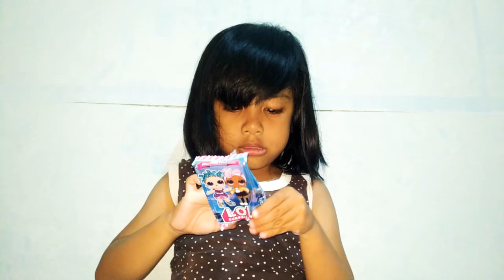Vlog #1 Momo | sebelum tidur main kartu LOL